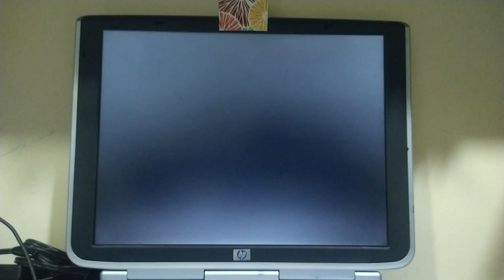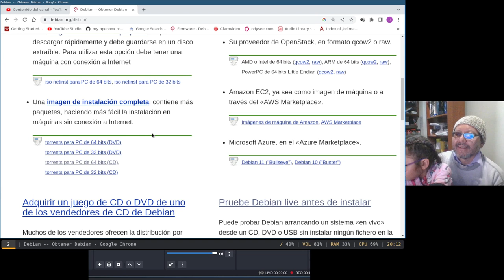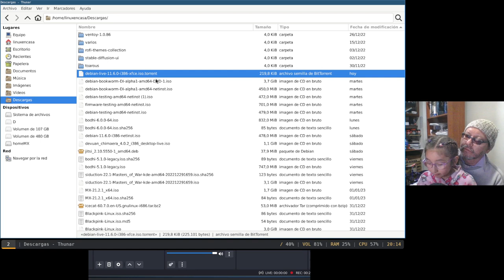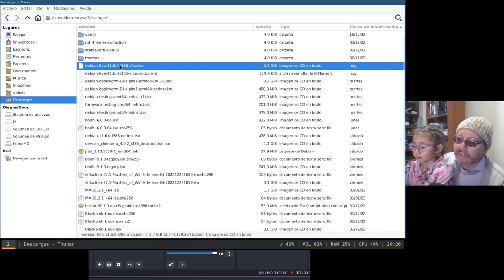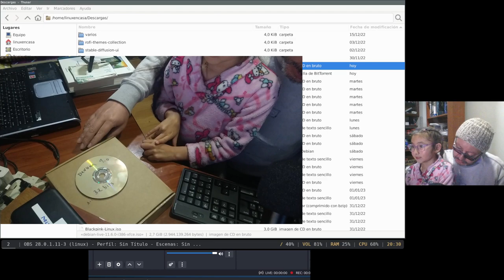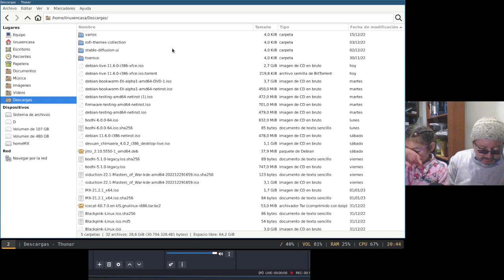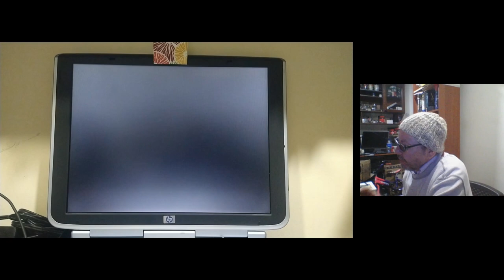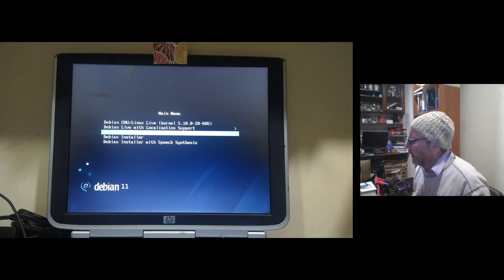2/3 - Instalación Debian GNU/Linux en un Pentium 4 del 2005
Con mi promotora y futura Linuxera.
Este video hace parte de 2 videos previos sobre la Instalación de Linux Debian 11 - Bullseye en un PC Portatil con Procesador Pentium 4.  Sería el segundo video de los 3, empezando con:
Luego seguiría el presente video.  Y finalizamos con el video en que se explica la instalación paso a paso: